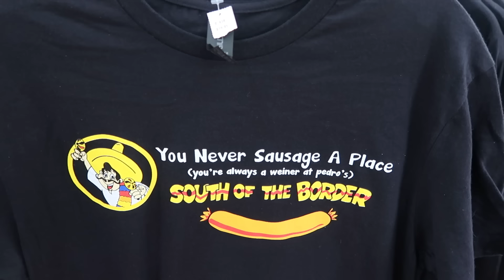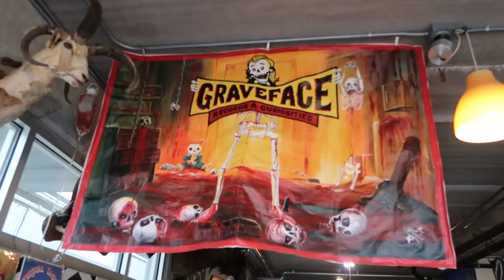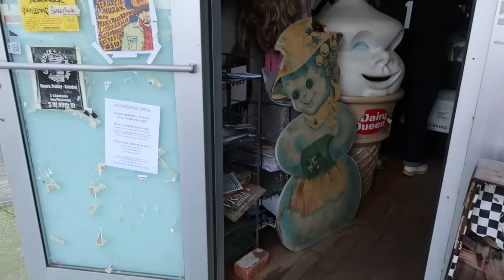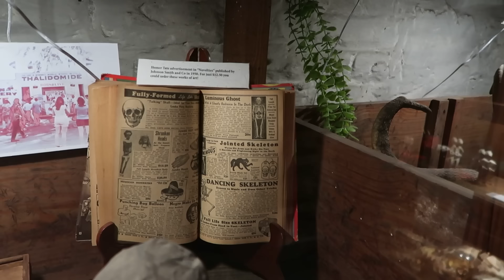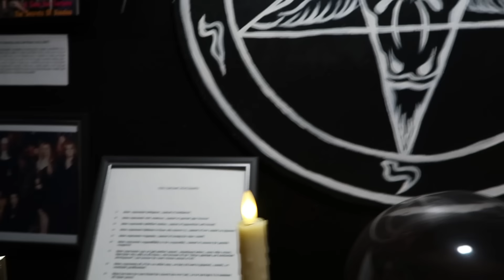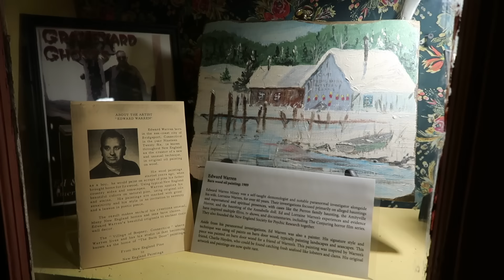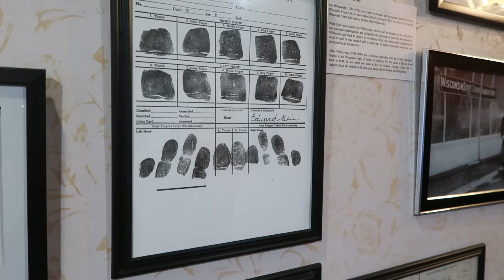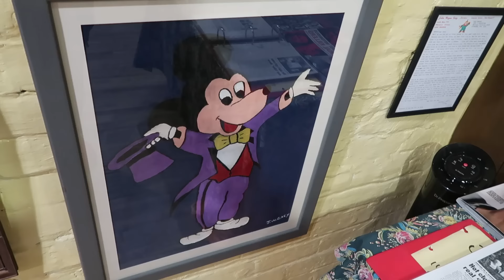Graveface Museum - Unbelievable True Crime Artifacts! Amazing Oddities Collection!